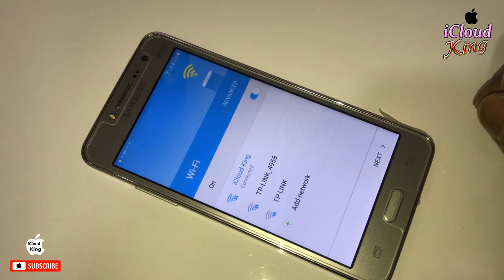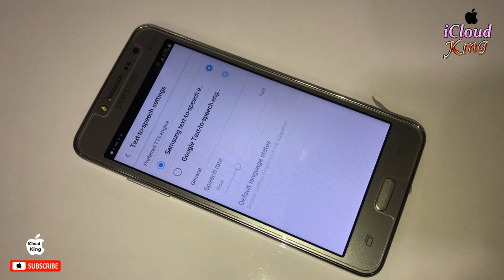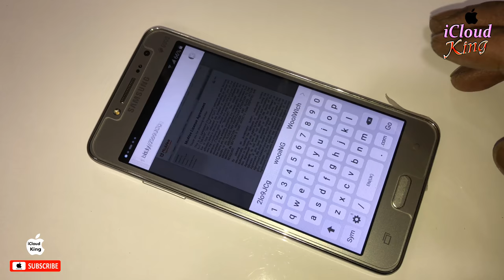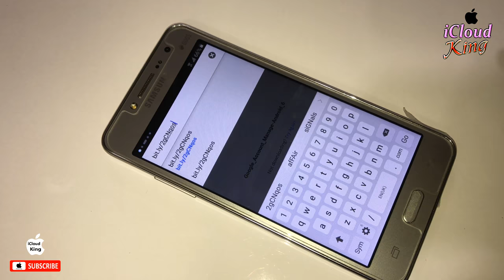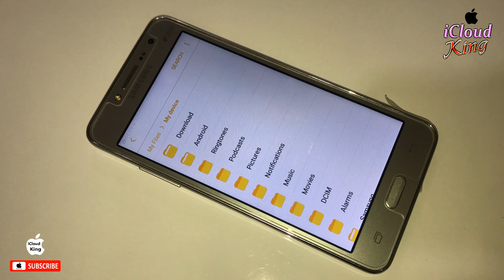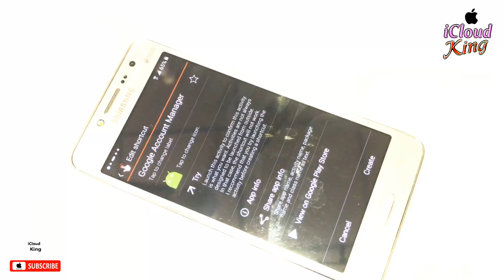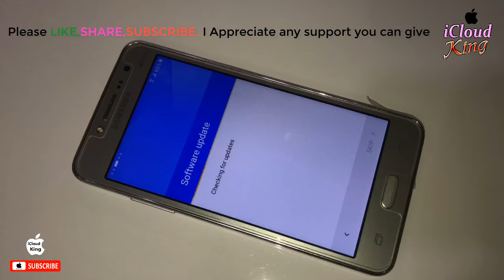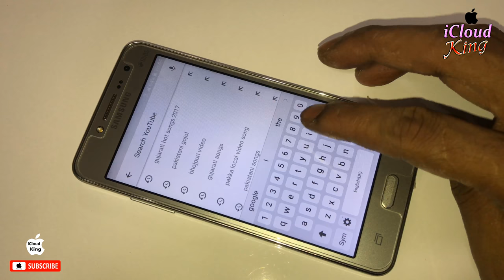forgot google account remove FRP Lock Bypass all android 100% Working 2018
now i'm show you!!! how To Remove Google Account Lock (FRP) Bypass NO Use OTG, NO  use any TOOLS ,NO COMPUTER, This is very Easy Method just Few Step to Permanently Bypass G-mail Google Account id lock Remove, Supported all Android Mobile Success 100% Working Method 2018,

Buy low Price Original Apple Product
iPhone X-8-8 Plus-7-7 Plus-6 Plus-6s-6-SE-5s-5
Fire TV Stick with Alexa Voice Remote
New Fire Full HD Tablet Kids 2018 Edition,
Samsung OR Sandisk Ultra Micro-SD
16/32/64/128/200/265/400-GB
Smart Car Charger, Maxboost 4.8A/24W 2 USB
Free $25 Earn Click Link Sign up For Payoneer,

NO COST IT'S 100% FREE SERVICE ,
1. = LIKE VIDEO ✔️
3. = SHARE VIDEOS ✔️
4. = COMMENT "DONE" YOUR IMEI NUMBER ✔️
5. = WAIT FOR RESPONSE ✔️
if This Method don't Work For You, Comment Your iPhone IMEI,

Most Popular Videos, iCloud King
iCloud Unlock Only 1 Minute Success 100% iPhone update iOS April 2018

NEW !!! HOW TO DELETE/REMOVE ICLOUD LOCK ALL IPHONE 2018

Remove iCloud for all iPHONE Activation Lock. 100% Tested Method March-2018

unlocking all iPhone any iOS some step by removal iCloud activation lock

Only 10 minutes you can unlock your icloud Lock iPhone✔️

FREE UNLOCK SIM Not Supported iPhone iCloud Activation Lock without any Tool with proof 2018

FREE UNLOCK ICLOUD Activation iphone NEW IOS 11.0.3 WORKING proof

how to unlock icloud by Find my iPhone iPad iPod OFF any ios iPod Touch 5 G

New iOS 11 easy way to unlock iCloud Activation lock permanently remove iPhone 7 IMEI matching

New method unlock icloud activation lock remove icloud I'D

2018 Proof 100% Working Free Unlock iCloud Activation Lock iPhone/iPad

Free !!! Unlock iCloud Activation Lock without Apple ID Find my iPhone OFF working 💯

Nov-17 unlock icloud activation lock | permanently remove iPhone icloud Lock✔️

how to remove Permanently iCloud Activation Unlock iPhone 2018 [4K]

how to unlocking ANY iOS!!! iCloud Activation lock || 99% Successes ✅

How To!! Remove & Delete iCloud Account || from iPhone 📲 iPad || Any iOS Version 2017✔️

How to unlock disabled iPhone password locked iPhone 7/6s/6/SE/5s/5c/5/4s/4

How to Unlock || iCloud in Hardware || iPhones || 1000% Success ✔️